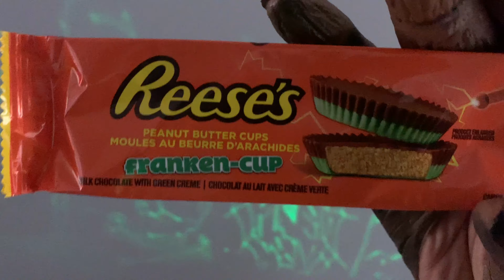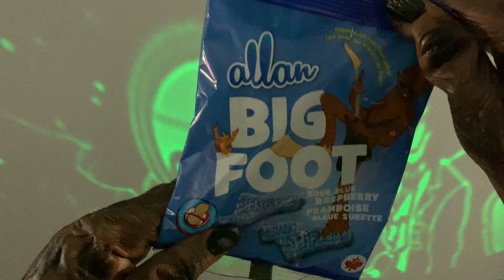Stuck in a HAUNTED HOUSE!-Halloween Challenge 2021-You must try these Halloween Treats to GET OUT!👻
The Monster Squad is Stuck in a Haunted House! 🏚 They must try all the Halloween Treats from the monsters in order to get out! Join the fun in this Monster Squad Halloween Challenge 2021! 🎃

➡️ Jalen and Aylani, aka the Monster Squad, go down the rabbit hole 🐰 this Halloween 2021. They follow a flying bat 🦇through a magic pass way, and end up in a spooky haunted house- full of Halloween monsters! 👹They try to leave, but the Monster insists they stay for dinner and complete a Halloween Challenge! 🎃They must try Halloween treats, or else they will be stuck in the Haunted House forever! 🍭🍬

➡️ The Monster Squad are stuck in the haunted house, and the only way out is to try the Halloween candy, 🍬 served by a monster! 😈 Watch this Monster Squad Halloween 2021 Challenge- as they try some of the best and worst Halloween candy of 2021! 💀

➡️ Join in on all the fun! Watch the Monster Squad test out the best and worst Halloween Treats of 2021! Must try Halloween Treats in this family fun Halloween video for kids are- gummy body parts 🦶🏼👁👃👂🏼, gummy vampire fangs 🧛🏾‍♂️, gummy monster zombies 🧟‍♀️, Reese’s Peanut Butter Franken-Cup 🧟‍♂️, Sweet Cinnamon Hot Ones Lips 👄 , Bigfoot 🦶🏿 Sour gummies, Orange Reese’s Peanut Butter Pumpkins 🎃, White Cheddar Cheetos Bag of Bones ☠️, and the last one in this Halloween Challenge 2021- a huge, bloody Zombie Brain gummy! 🧠

💬 Will the Monster Squad complete this Halloween Challenge? Or will they be stuck in the Haunted house FOREVER?! 😱

Fun Halloween videos for kids, and fun to watch with the whole family! 👻

🎬 Welcome to the YouTube Channel of Jalen & Aylani Monster Squad Mysteries! 👻

On this Channel, kids can join in on thrilling adventures as Jalen and Aylani uncover mysteries involving some of the most Notorious Monsters, Creatures, and Villains!

➡️ This collection of scary videos for kids features Jalen and Aylani- two children from an imaginative world where they have their own rocket ship transportation! It serves as a rocket ship arsenal, and definitely comes in handy when they need to escape the monsters and creatures they encounter! 👽

From rocket ships to sneak attacks, to monster hunting- Our channel is dedicated to telling freaky stories by creating scary films for kids! These family-friendly adventure videos are exciting, fun, and oddly creepy!

➡️ You can be a part of the Monster Squad by giving us a Thumbs Up and Subscribing to our channel, so we can continue making more scary videos for your kid's entertainment!

Can't wait for you to join the Squad! See you on our next adventure!  ✅

⏱ Timestamps ⏱

0:00- Halloween Video for Kids Begins
0:13- Follow the Bat
0:18- Stuck in the Haunted House
0:49- Halloween Challenge 2021
1:00- Reese’s Peanut Butter Franken-Cup
1:30- Gummy Vampire Fangs
2:30- Reese’s Peanut Butter Pumpkins
3:15- Gummy Body Parts
4:27- Hot Lips
5:02- BigFoot Sour Gummies
5:46- 4D Monster Zombie Gummies
6:38- Spare Parts Gummies
7:07- Cheetos White Cheddar Bag of Bones
7:43- Gummy Brain